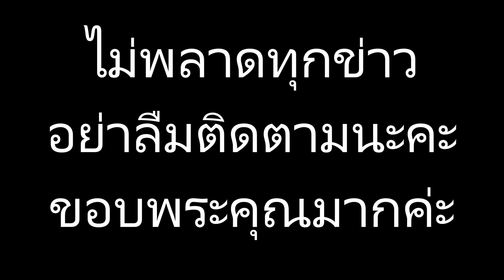3 สาว 3 สไตล์ ฮาน่า มุก พลอย แฟชั่นสวยเผ็ดใน รายการ Oh My Gosh สุดเอนจอยส์ ตะลุยกินเที่ยวมุมใหม่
3 สาว 3 สไตล์  ฮาน่า มุก พลอย  แฟชั่นสวยเผ็ดใน  รายการ Oh My Gosh  สุดเอนจอยส์ ตะลุยกินเที่ยวมุมใหม่